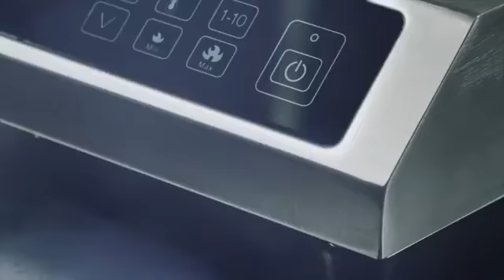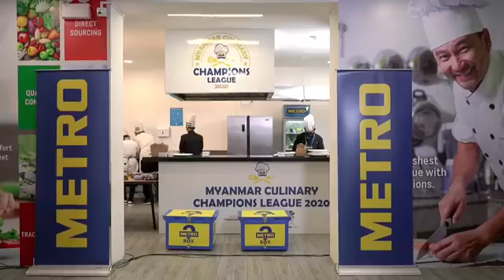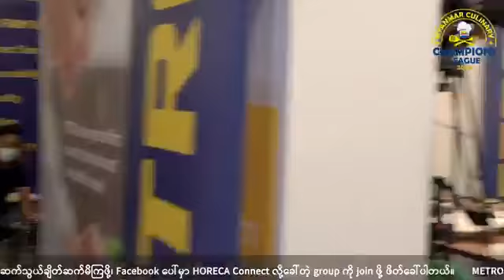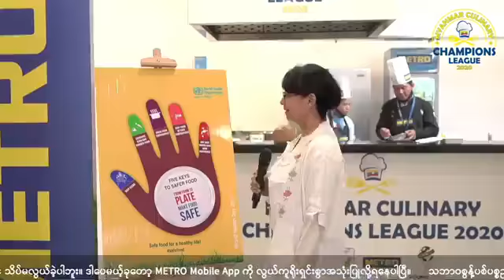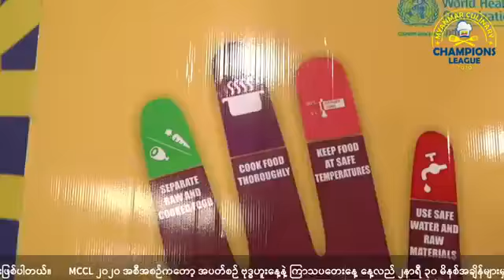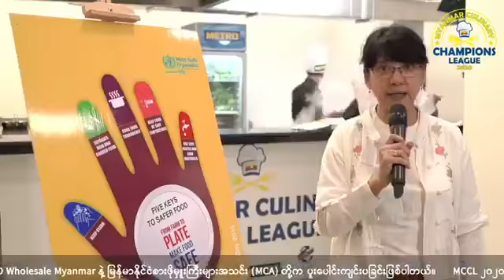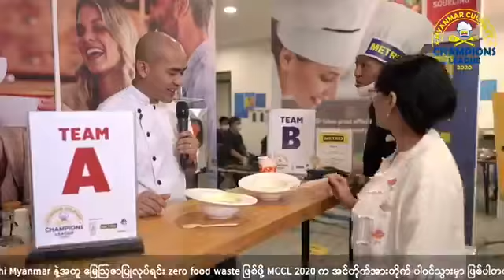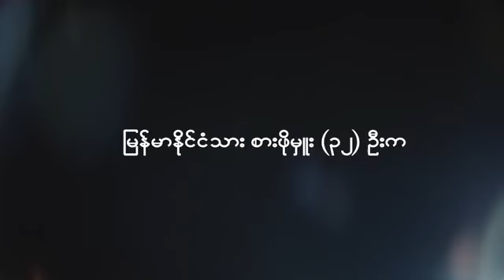MMCL Day 3 26 08 2020